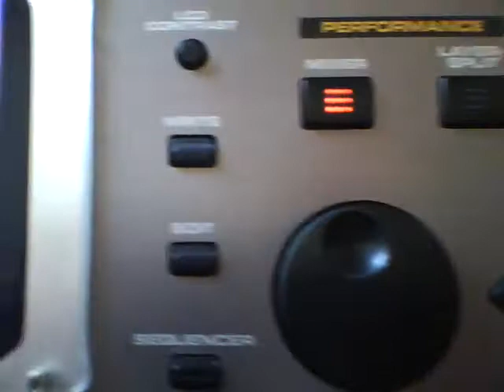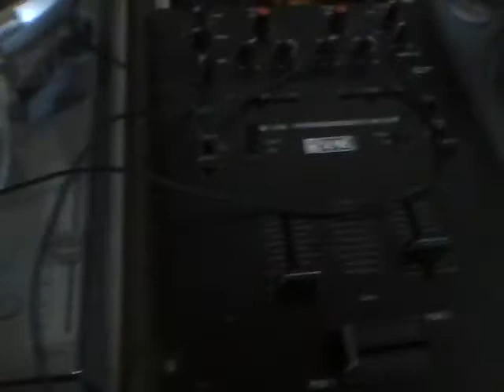Day 74 of Gismo's cleansing journey, 02/23/10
Day 74 of Gismo's cleansing journey, 02/23/10. Ran for 30 minutes. 3 sets of sit-ups. Feng Shui'd my room and hooked up my recording studio. Made lemonade from Coco.